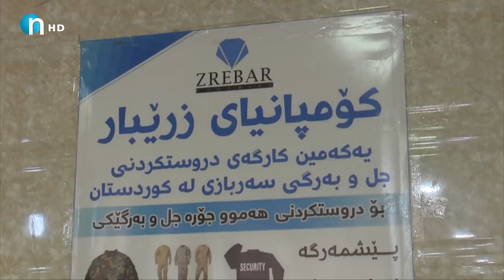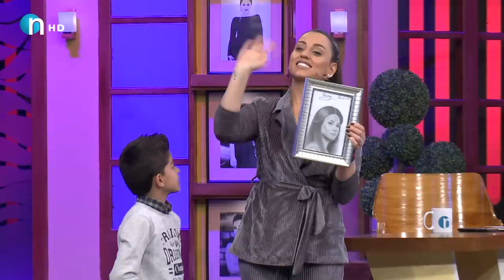قسه‌ خۆشه‌كانی‌ زرێبار هه‌ورامی‌‌و پرسیاره‌ قورسه‌كانی‌ هه‌ندرێن.. ته‌واوی‌ پرۆگرامه‌كه‌